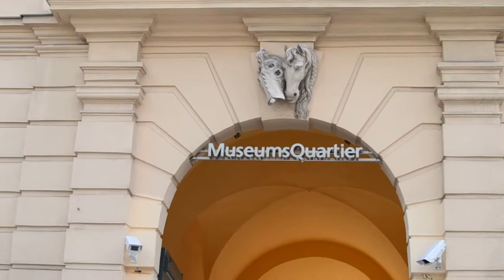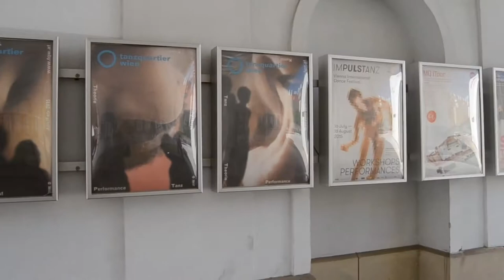WALKING INTO THE MQ - Museum Quarter - Viennaجولة في اجمل شوارع فيينا❤️🙏🏻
The Museums quarter (MQ) is home to a range of installations since 2001, From large art museums like the Leopold Museum, the MUMOK (Museum of Modern Art Ludwig Foundation Vienna) to contemporary exhibitions, festivals and annual summer event that is headquartered in the MuseumsQuartier Wien.
The MQ is a 60,000 m2 large area in the 7th district of the city of Vienna, Austria.